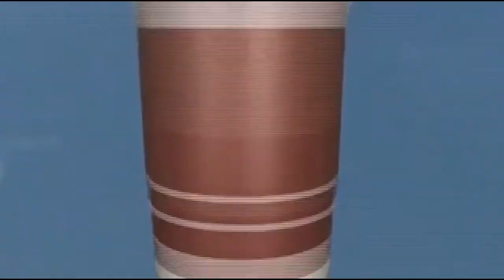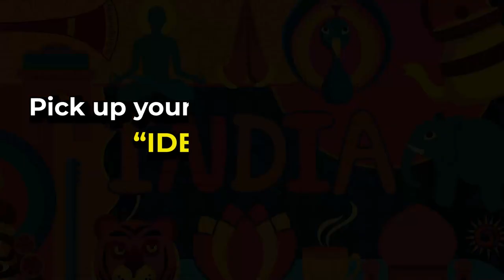Art Competition by ICCR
Art Competition by ICCR on Independence Day 2021